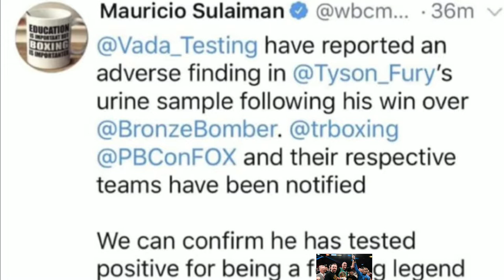Deontay Wilder Fanboys Make HUGE FAKE CLAIM That Tyson Fury Failed A Vada Drug Test!!!!